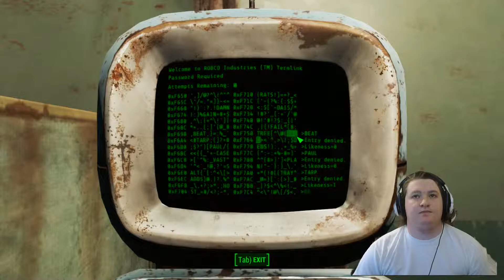BLUE EYES VS COURSER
follow my stream on twitch if you want

The absolute struggle of me killing the courser in this melee play through, since i didn't have the foresight to get the courser recall code from Mama Murphy.

at 5:30 you can see a raider shoot MY OWN GRENADE out of the air right as i throw it and kill me -- Watch live